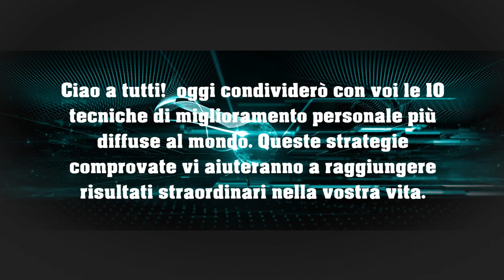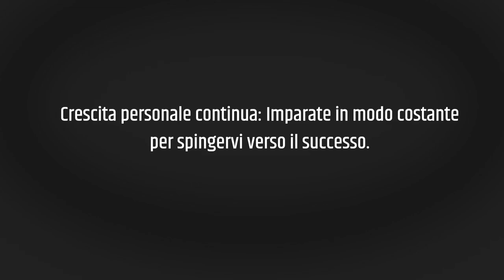Le 10 tecniche di miglioramento personale più diffuse al mondo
[Titoli delle tecniche]

Obiettivi SMART: Impostate obiettivi specifici, misurabili, raggiungibili, realistici e temporizzati.
Visualizzazione creativa: Utilizzate la visualizzazione per creare una mappa mentale vincente.
Pianificazione strategica: Creare un piano d'azione dettagliato per raggiungere gli obiettivi.
Gestione del tempo: Organizzate il tempo per massimizzare la produttività e ridurre lo stress.
Pensiero positivo: Utilizzate il potere del pensiero positivo per aprire nuove possibilità.
Autodisciplina: Sviluppate la volontà e l'autodisciplina per superare gli ostacoli.
Comunicazione efficace: Migliorate la comunicazione verbale e non verbale per influenzare positivamente gli altri.
Gestione dello stress: Gestite lo stress in modo sano ed efficace per mantenere il benessere.
Crescita personale continua: Imparate in modo costante per spingervi verso il successo.
Mindfulness e meditazione: Coltivate la consapevolezza di sé attraverso la mindfulness e la meditazione.